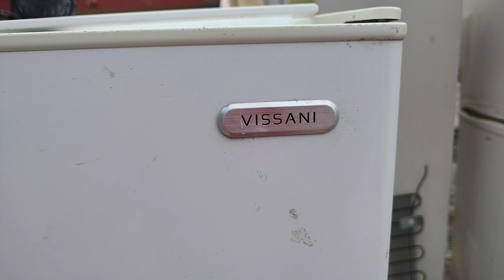Este refrigerador no enfría nada abajo, congela pero se hecha a perder la comida en el conservador